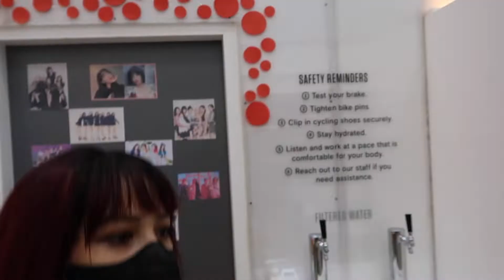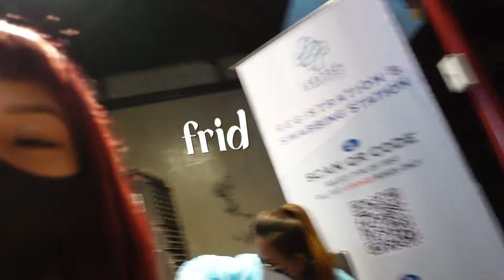Life Update (TRESemme Shoot, Seeing the Blogger Besties, Dior Dinner & MORE) | Patricia Prieto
DELAYED TELECAST! Hahaha!

Had to put this vlog on pause since I wanted to wait for the TRESemmé photos and video to come out. Got to see the blogger besties, do a shoot with @Preview_PH, visit the derma, attend the Dior Beauty dinner and so much more!

Till the next vlog! x

Editor: Shelley Lumanog